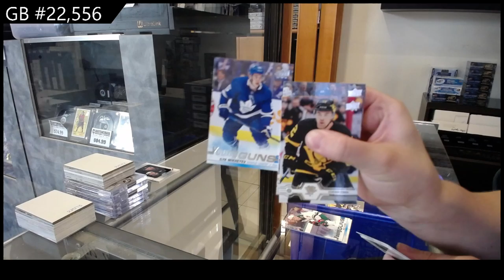2019-20 Upper Deck Series 1 Hockey 4 Box Blaster Break - CNC GB #22,556